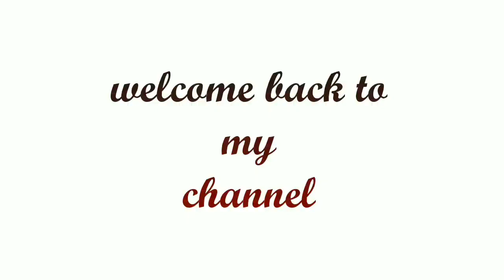Convert old sari into beautiful evening gown/Evening gown in just 10mins_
Hie everybody in todays vedio, i will share a side high low dress jannat zubair inspired.